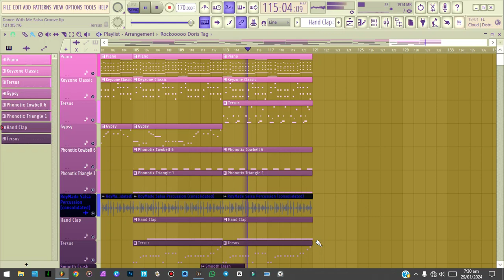" Dance With Me " ~ [FREE] Salsa Type Beat